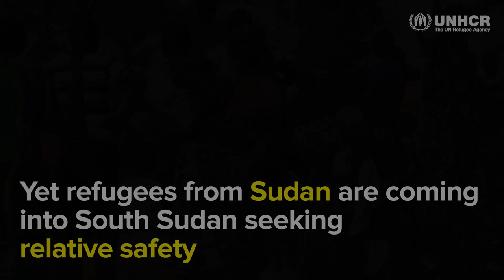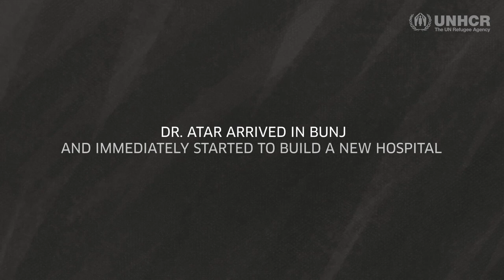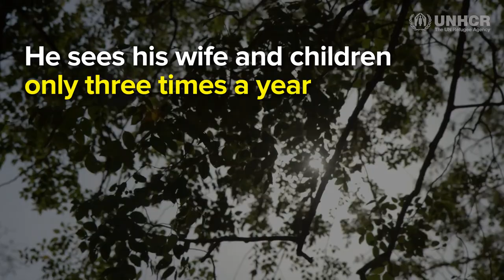Dr. Evan Atar – Official winner of the 2018 Nansen Refugee Award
Dr. Evan Atar Adaha, 52, is the senior surgeon at Maban hospital and the winner of the UNHCR Nansen Refugee Award. Maban hospital is a 120-bed and 2 operating theatre facility located in Bunj, a town in the southeast corner of South Sudan’s Upper Nile State. The hospital, over 600kms (370 miles) from the capital Juba, is the only functional surgical facility in all of Upper Nile and now includes a neonatal section and a 20-bed tuberculosis ward. Open 24-hours a day, it serves as the only lifeline to over 200,000 people including 144,000 refugees.